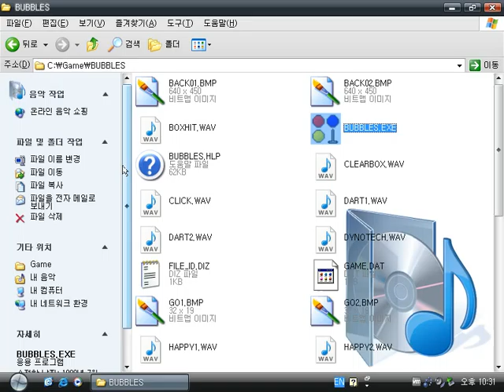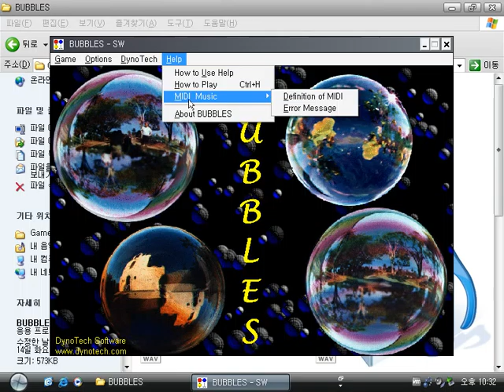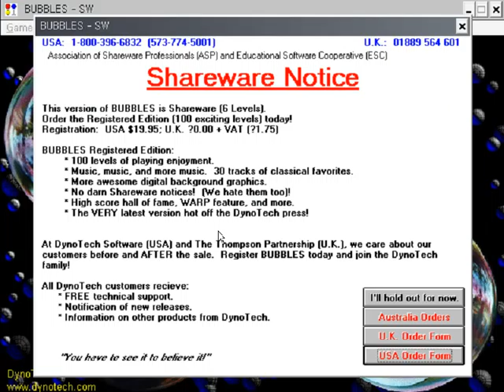Bubbles (Windows game 1998)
Bubbles is a puzzle game made by DynoTech Software.
Its rules is that you lift the same colored three bubbles underneath the same colored lego and the lego will vanish out of the screen.